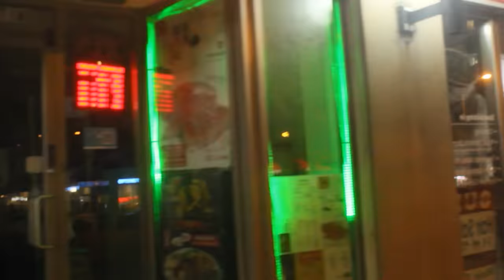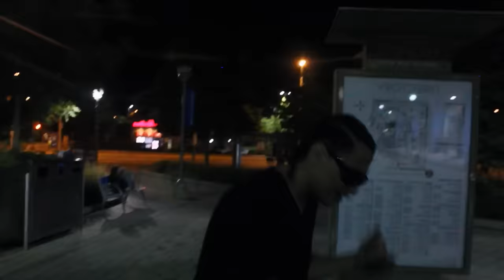RealestK - Confessions (Official Music Video)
Edited by: RealestK